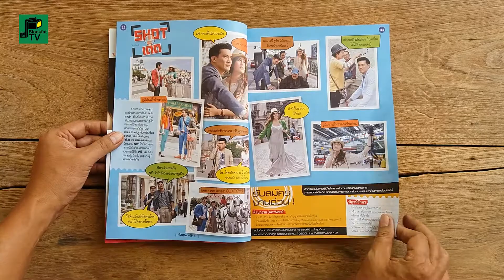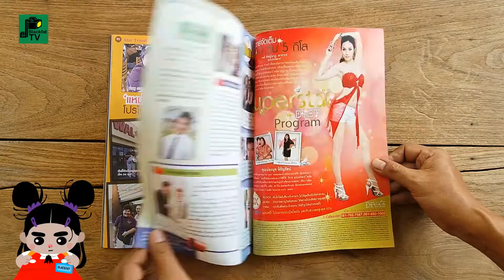"ภาพยนตร์บันเทิง" | ฉบับที่ 1806 | (กี้) รฐกร สถิรบุตร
ปีที่ 37 ฉบับที่ 1806 วันที่ 31 ส.ค. - 6 ก.ย. 2554

ฉบับ... (กี้) รฐกร สถิรบุตร

ผู้อำนวยการ : อุดม จงกมานนท์
ผู้ช่วยผู้อำนวยการ : บุญเจือ จงกมานนท์
เจ้าของ : ชาญชัย จงกมานนท์
บรรณาธิการผู้พิมพ์ผู้โฆษณา : สมเจต พลอาษา
บรรณาธิการบริหาร : บุปผา ภูเขา
บรรณาธิการฝ่ายข่าว : เสาวรส อริยะจารุสินขจร
ที่ปรึกษาอาวุโส : สมเจต พลอาษา, ไพรินทร์ พันธ์วงศ์, วัชรีพร หงษ์ทอง
บรรณาธิการบทความ-นวนิยาย : พนิดา จงกมานนท์
กองบรรณาธิการ : กนกพร โชคจรัสกุล, จิรายุ ยิ้มน้อย, วิชิต เจริญวัย, ดาวพฤหัส, หมื่นมุข, กาหลา,
บรรณาธิการฝ่ายภาพ : ชนะ เล่งอิ๊ว
ฝ่ายภาพ : สุวิทย์ บุณยฤทธิ์
บรรณาธิการฝ่ายศิลปกรรม : นคร จิตรตะโสภะโน
ฝ่ายศิลปกรรม : สุภาวดี มัดละ, ธนู ประทีปธีรานันท์, หทัยรัตน์ ดีแจ่ม
ฝ่ายพิสูจน์อักษร : ฐิติยา ไชยประเทศ, อานนท์ ปิ่นสุภา
ผู้อำนวยการฝ่ายโฆษณา/การเงิน : พนิดา จงกมานนท์
ฝ่ายโฆษณา : รัชดา บุญยศิริกุล, สิริวรรณ นามมาตย์, สมนึก คะเรรัมย์
ฝ่ายส่งเสริมการตลาด : ทิวาพร สุขอร่าม
จัดจำหน่าย : บ.อุดม จัดจำหน่าย, วันชัย มะนานวม
สำนักพิมพ์ : โรงพิมพ์อุดมศึกษา
ราคา : 25 บาท
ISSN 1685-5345